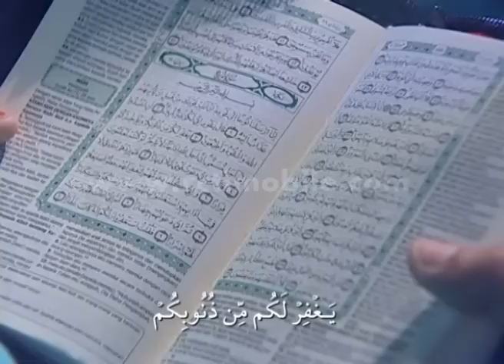Estafet Ayat Desofwa Bersama Ummunya [Hafiz] [30 Jun 2016]